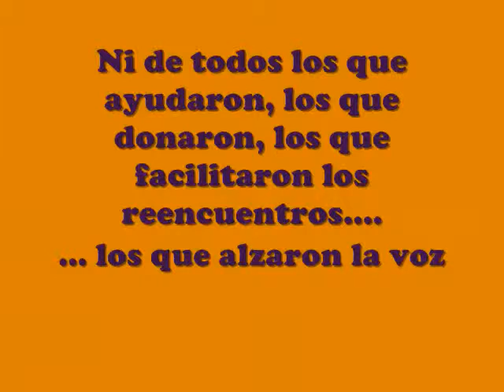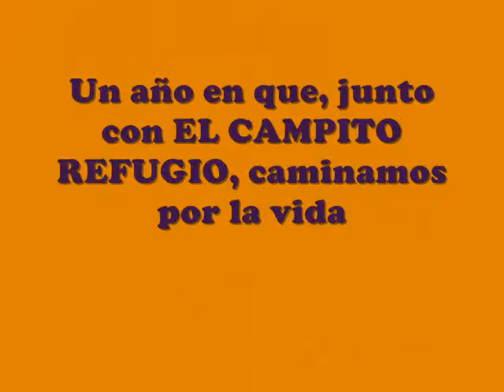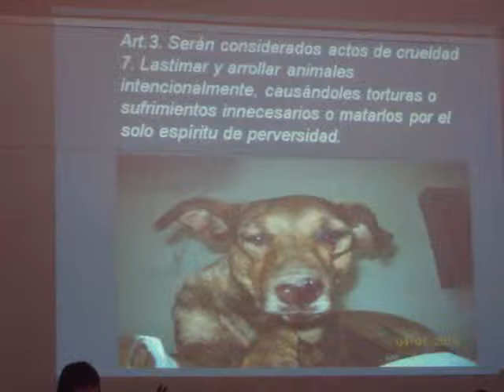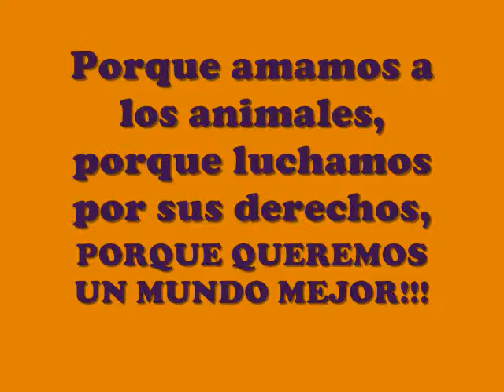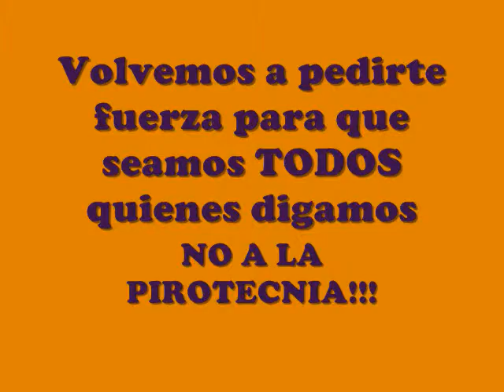En Patas y Sin Pulgas te desea FELIZ 2014!!!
Por un año con mucha paz y sin pirotecnia... es el deseo de En Patas y Sin Pulgas